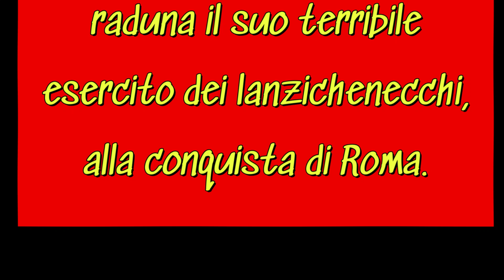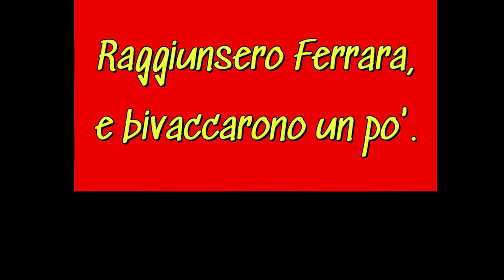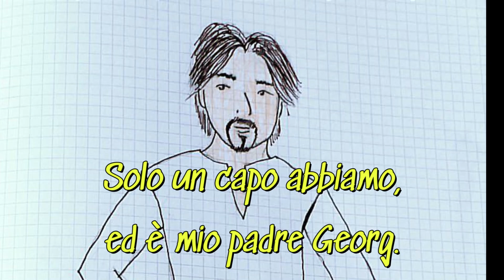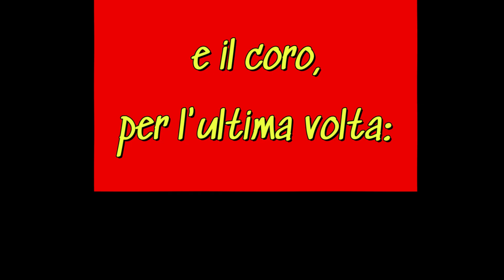Gilberto e i Complici - Lanzichenecchi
"Lanzichenecchi" fa parte dello spettacolo "1527 - Roma è sicura" e la trovate nell'album "Gilberto e i Complici". I lanzichenecchi sono: Stefano Sbrignadello (capitano Kaspar), Elia Russo (Ulli), Denis Flower (Ulrich).